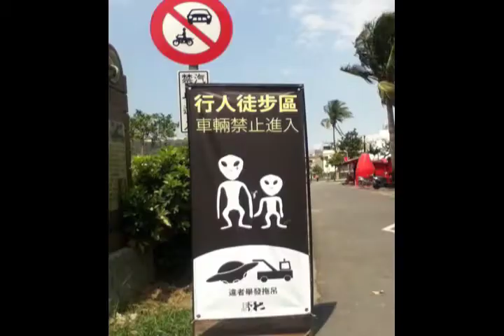Kaohsiung West Side Harbor Line Bike Path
The green side of Kaohsiung's mean streets, images from 12/2011-10/2013.
Nobody move or the Duck gets it right between the eyes!